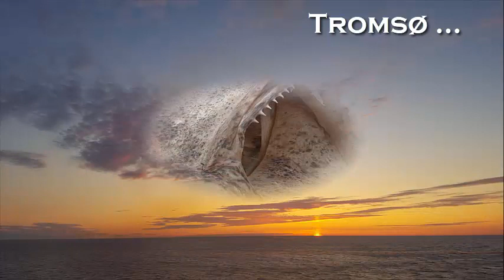Tromsø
Tromsø, cidade do norte da Noruega, é um grande centro cultural sobre o Círculo Polar Ártico, célebre por ser um ponto de visualização da colorida aurora boreal que por vezes ilumina o céu noturno.
O centro histórico da cidade, na ilha de Tromsø, distingue-se pelas suas casas centenárias de madeira. A Catedral do Ártico, com um seu característico telhado em bico e os elevados vitrais, domina o horizonte.